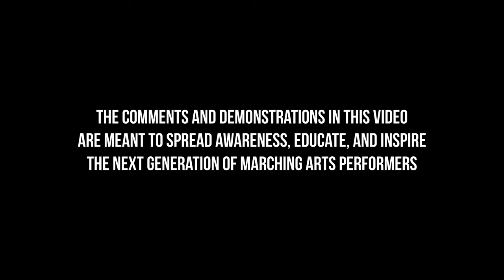Monarch Independent 2022 - Battery Warm Up - A Full Lot Experience - FINALS WEEK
Episode 2 of our mini series with Monarch on WGI Finals week!
Special thanks to Taha Ahmed and Sean Parra for letting us mic them up.

This is part 2 of the Monarch Independent Percussion 2022 WGI finals week mini series.

0:00 - MV
0:02 - Monarch Independent
0:16 - Taha Ahmed - Battery Coordinator - Mic'd Up
0:22 - Pre-Rehearsal Breakdown
2:27 - Sean Parra - Snare Tech - Mic'd Up
2:42 - Samba
8:25 - LeGhettos
15:48 - LeGhettos comments
16:25 - Double Beat
20:02 - P-Diddy
23:13 - Flams
25:20 - Trolls
27:17 - The plan for the rest of rehearsal - Taha Ahmed
27:46 - Dayton Sponsors

Ben Wilson
John Soto
Sergio Bravo
Arlene Cain
Patrick Brown
Griffin marty
Anthony Derris
Andres Hernandez
Ian Fuller
Sarah Ragland
Connor Yasuda
Gerald Hill
Robert Marquez
Devon Asmus
John Mapes
Abby Aponte
Alex Hoang
Matt Lackey
Robin Truong
Andrea Nieves
George Collins
Robert Martinez
Harrison Tran
Jackson Arnold
Evan Guerra
Mark Gallaso
Mark Perret
Shirley Taylor
Angela Shaba